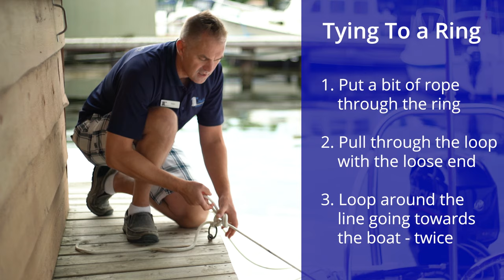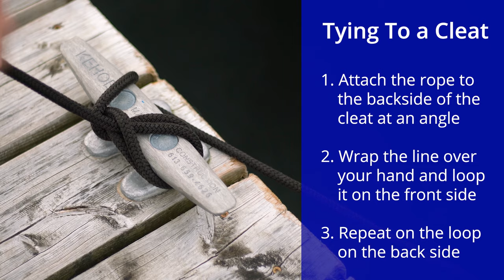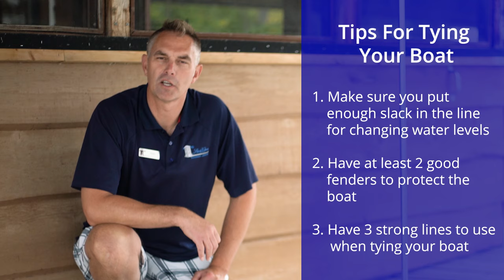How to Tie a Boat to a Dock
You want to keep your boat investment safe and learning how to properly tie a boat to a dock is one way to do that. Whether you are using cleats or rings, we have you covered. In this video we cover:

Intro 0:00
How do I tie a boat line to a dock ring? 0:58
How do I tie a boat rope to a dock cleat? 1:50
What length should the bow line be? 2:27
What is a spring line and why is it important? 2:51
What are some boat tying up tips? 3:18